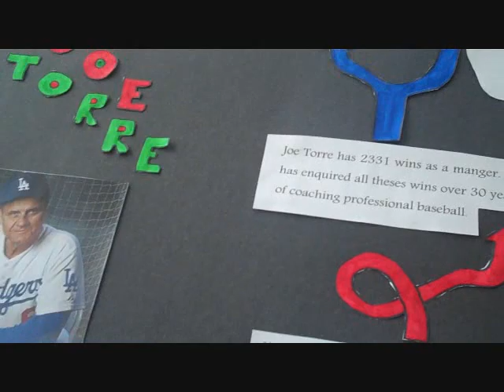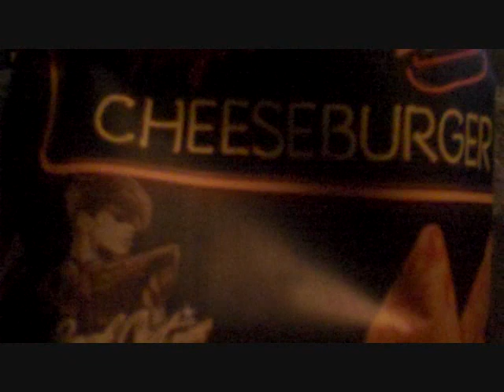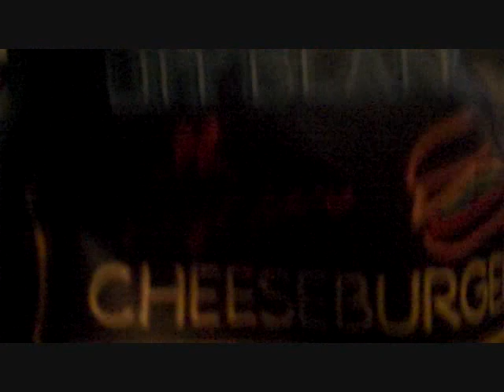Late Night Cheeseburger! (09/26/10 Vlog 97)